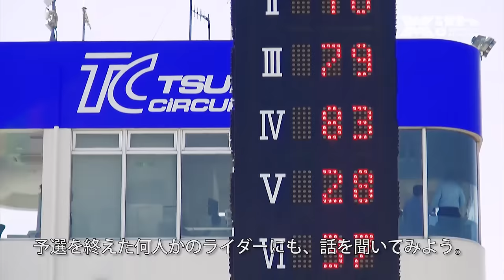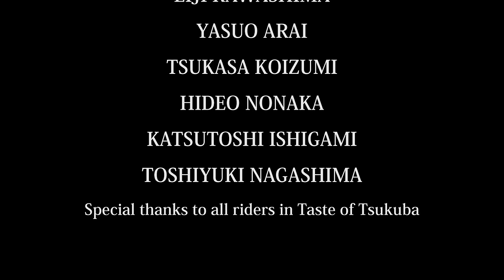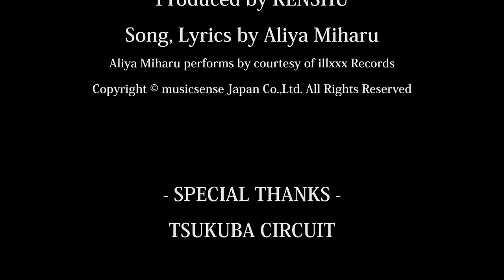This is a motorbike race that reminds us of AMA superbike championships in the 1980’s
Welcome to Tsukuba Circuit. This racing track is only 90 minutes by car from downtown Tokyo. “Taste of Tsukuba” will be held here at Tsukuba circuit. “Taste of Tsukuba” is a motorbike race that reminds us of AMA superbike championships in the 1980’s.

These bikes you see here are machines for the main MONSTER class. These bikes are all manufactured before 1983, have 4 cycle air-cooled engines with capacity over 750cc with 3 to 6 cylinders, steel frames with dual shock absorbers, resembling the AMA superbikes in the 80’s.

The MONSTER class is a popular class with over 80 bikes today. Each bike is modified differently by their owners.